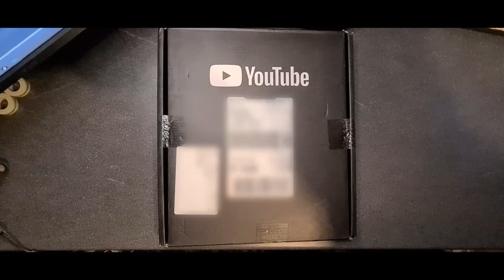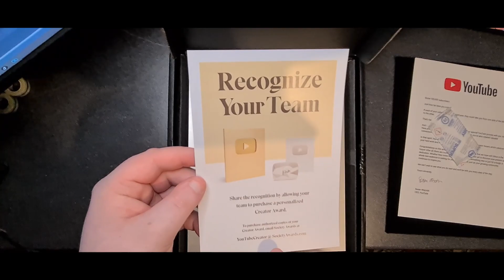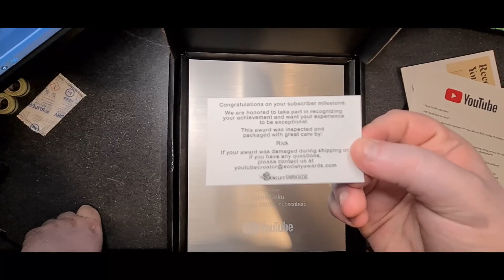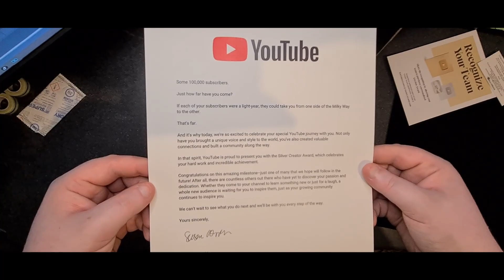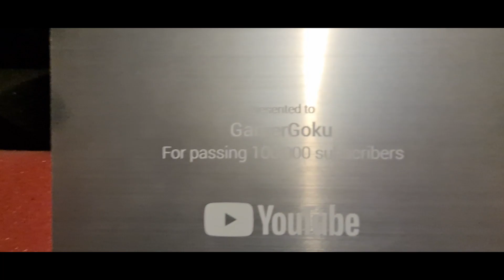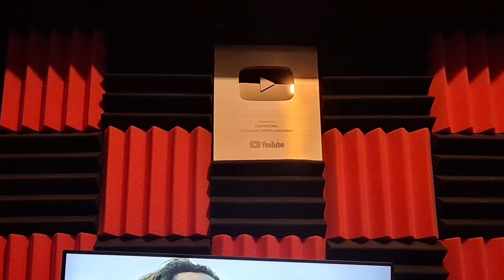Goku's Silver Play Button Unboxing!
I finally got my Silver Play Button Woohoo! I can't believe this day has come. THANK YOU all for your AMAZING continuing support. I don't know what to say!

Feel free to add me on VRChat - GamerGoku9001

I go on VRChat a lot, and I'm super friendly, so come say hi! :)